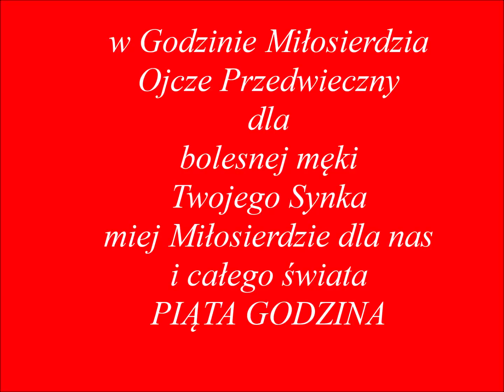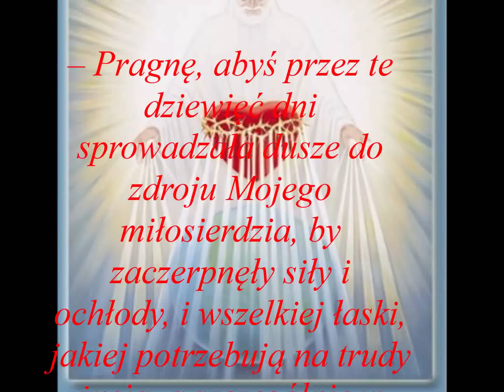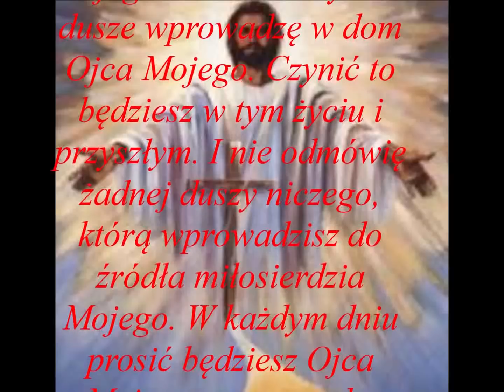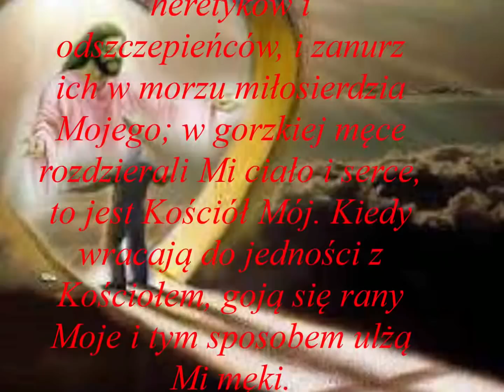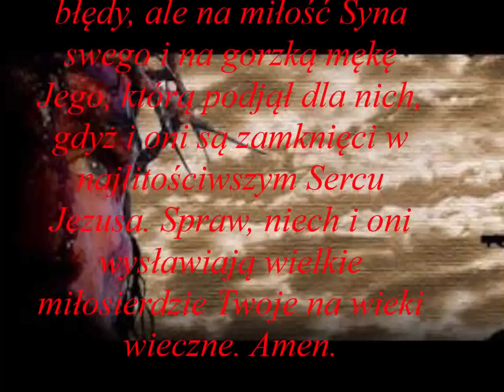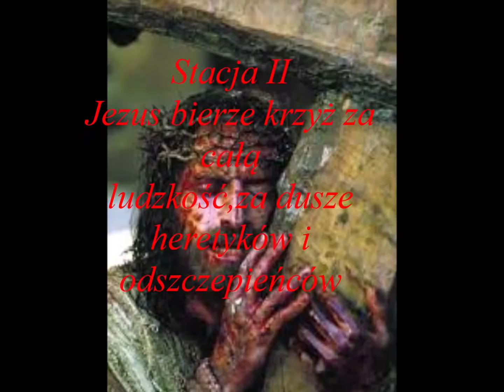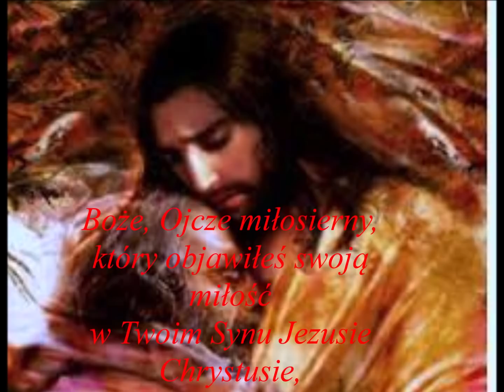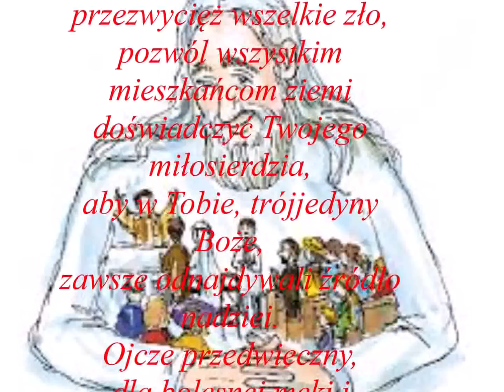GODZINA MIŁOSIERDZIA ....PIĄTA ....dla dobra dusz